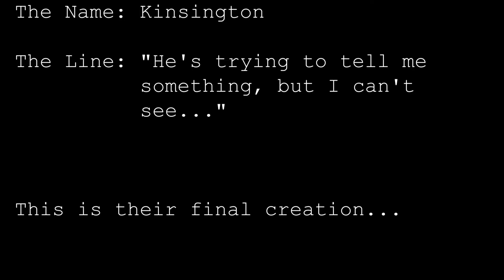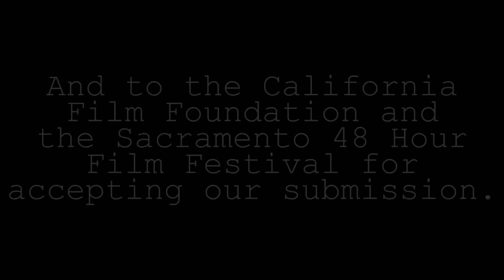Revelation 9:16 - A 48 Hour Film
BCK Productions was tasked with producing a full short film in 48 hours, this was our product!
Revelation 9:16 takes place in a world where Angles and Demons live on earth. Years after a great heavenly war stranded them on this world among humans, they must all learn to live together despite their hate for each other. We follow a detective named Kinsington, a half angel half human, hated in the eyes of both races. He and his demon partner Summers, must investigate the death of a peace activist angel...